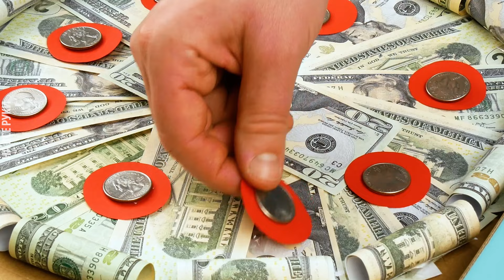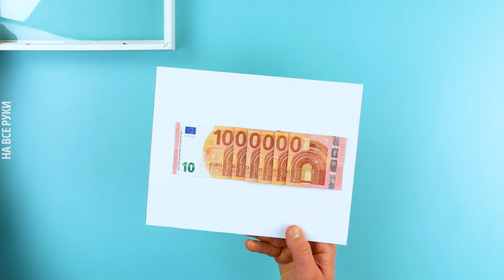15 Креативных Идей, как Дарить Деньги 💸💸 DIY Подарки на Свадьбу, Новый Год, День Рождения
Если не знаешь, что дарить - дари деньги! Многие люди в наше время придерживаются такого мнения. А что думаешь ты? Поделись в комментариях!